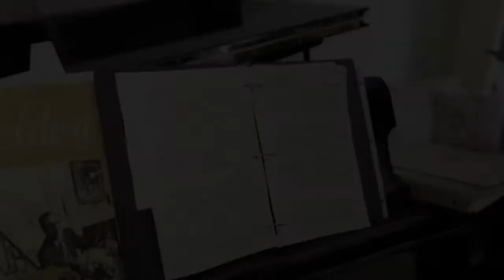REHEARSAL IN PROGRESS: HAROLD ARLEN & the NYFOS GALA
Enjoy this 'In Rehearsal' footage as we prepare for a stellar lineup of artists. Join us on April 2nd @ 7pm and help NYFOS continue it's crucial mission of presenting fresh, engaging, educational and energizing programs in New York and beyond.